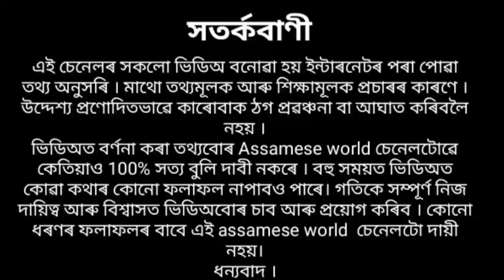কাউৰীয়ে দিয়া ১৩ টা শুভ সংকেত // কাউৰীৰ লগত জড়িত মংগল-অমংগল //